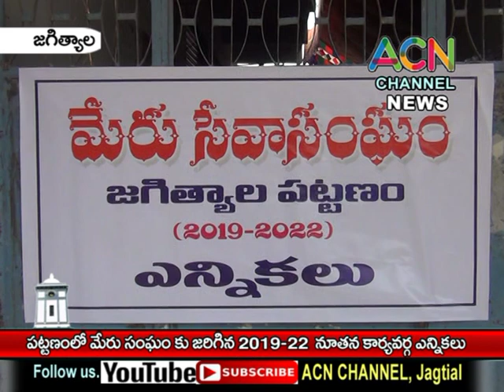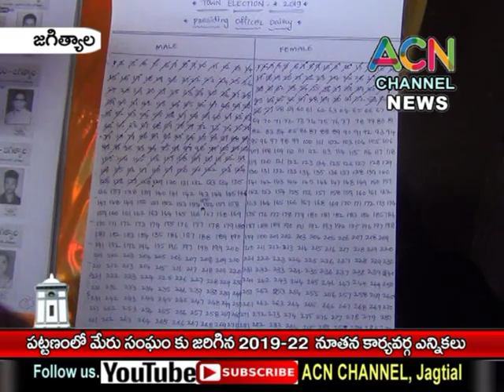జగిత్యాల : పట్టణంలో మేరు సంఘం నకు జరిగిన 2019-22 నూతన కార్యవర్గ ఎన్నికలు